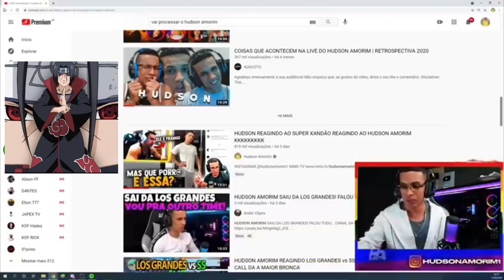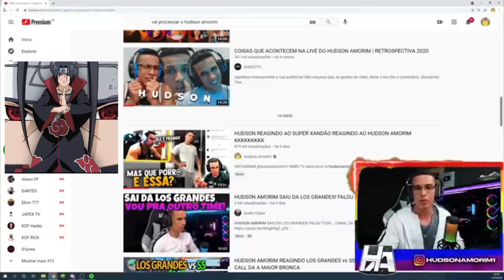Hudson Amorim processado ?!